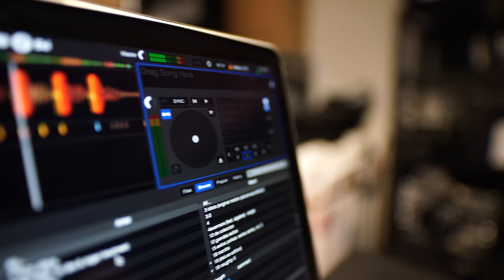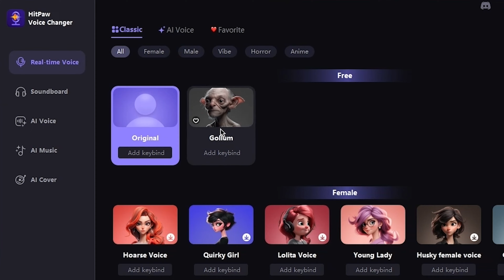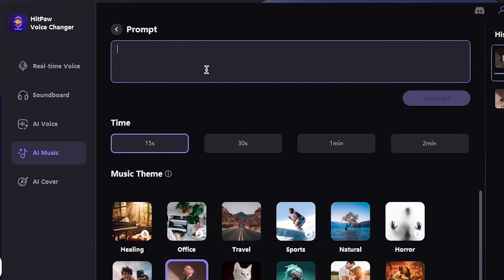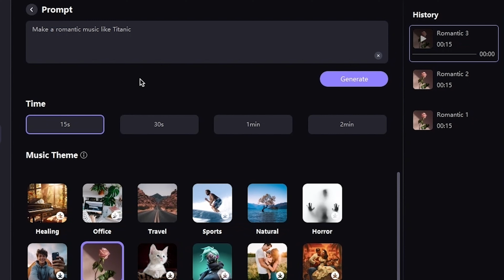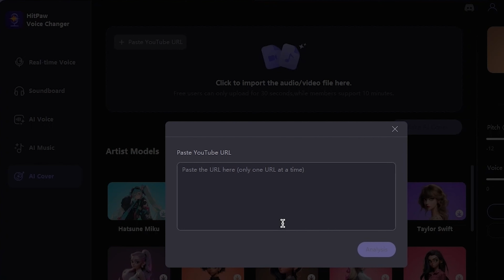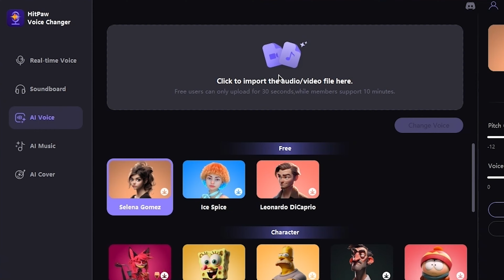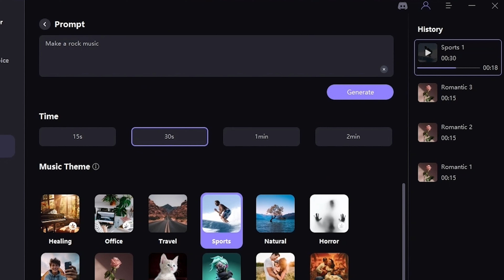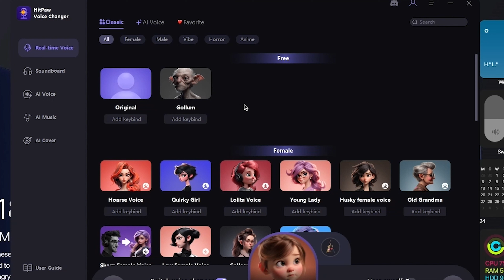AI দিয়ে যেমন খুশি তেমন মিউজিক বানান, সাথে Voice Change ও করা যাবে | Hitpaw Voice Changer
Create music your way with AI! In my latest YouTube video, I'm revealing how to craft custom tunes and even easily tweak voices using Hitpaw Voice Changer. This AI tool is a game-changer, offering many features like voice changing, music creation, altering singer voices in songs, crafting sound effects, and much more. Join me as I walk you through the process step by step, showcasing the endless possibilities of this incredible tool. Say goodbye to copyright headaches and hello to your own unique creations. Don't miss out on this chance to unleash your musical creativity—watch now!

Time Stamps
00:00 Intro
01:36 Hitpaw Voice Changer
02:29 Download Softwere
02:48 Voice Changer
03:28 AI Music Generate
05:56 AI Cover
07:19 Change Anyone Voice
08:43 Sound Effects
09:11 Pricing